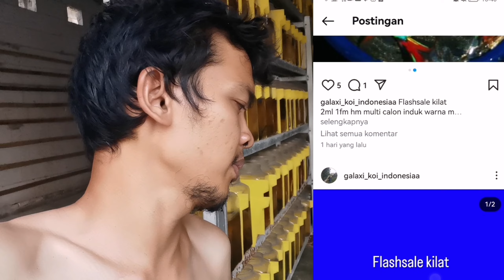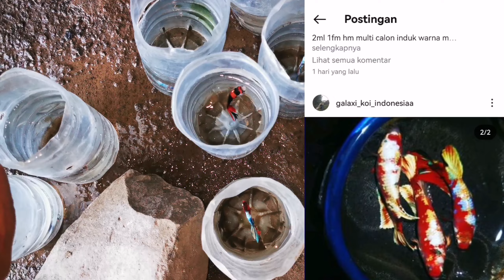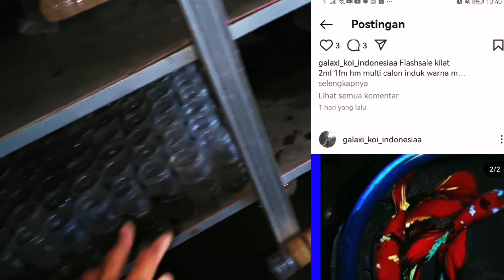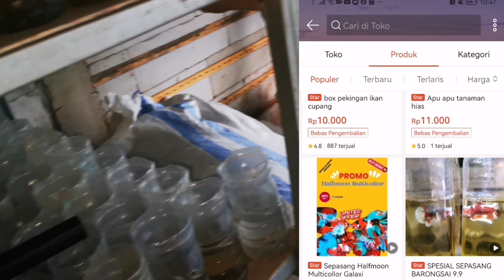Full Collors Halfmoon Koi Full Quality Control Batch II